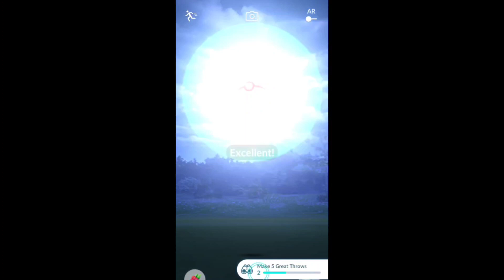🤫 It Was 100% CONFIRMED SHADOW SHINY!! || Pokemon go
🤫 I KNOW I'm Going to get this SHADOW SHINY!! || Pokemon go